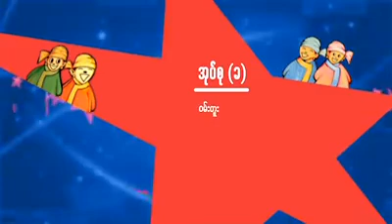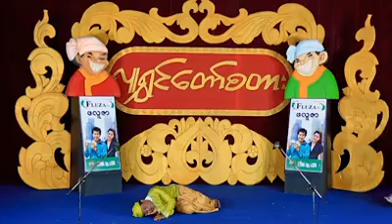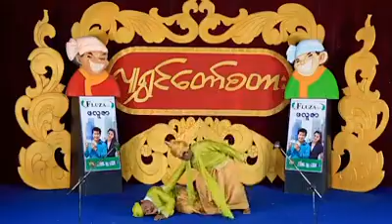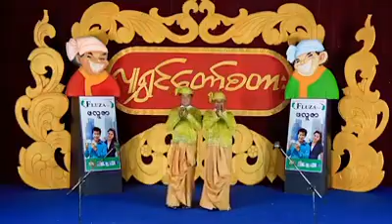ဟာသကောင္းေကာင္း ဘုရားစူးေစရဲ႕ လူရႊင္ေတာ္စတားဟာသ